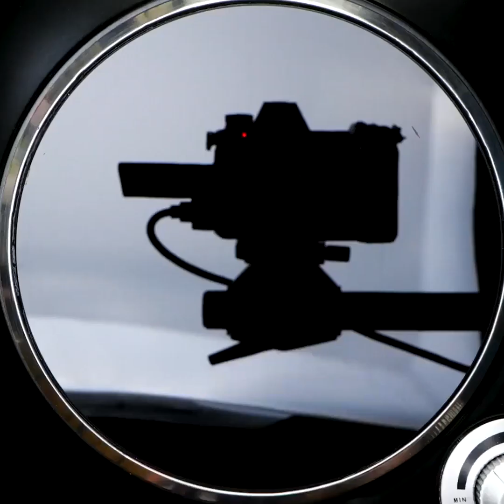Trik Kosmetik Baru dan Peretasan Kecantikan!